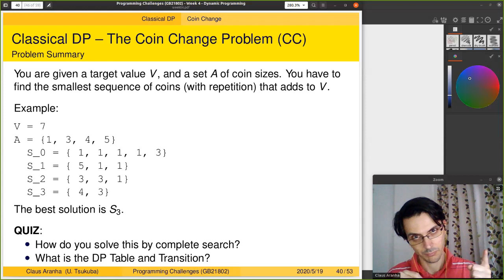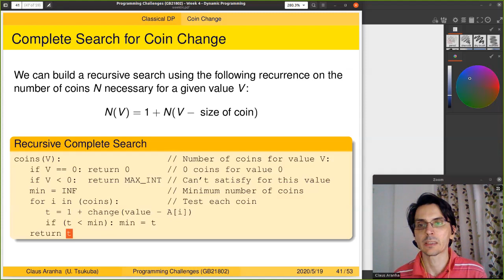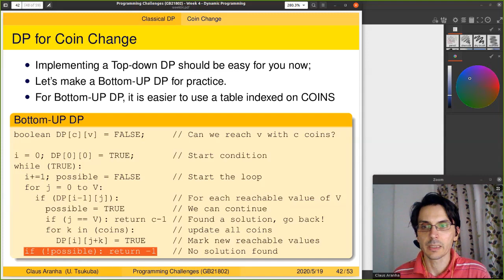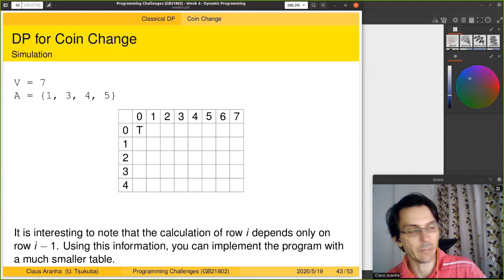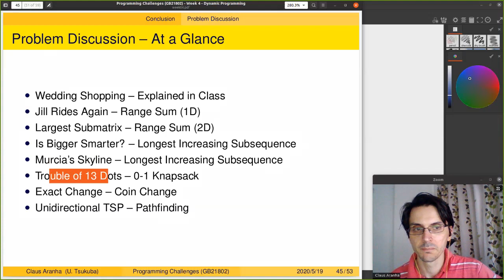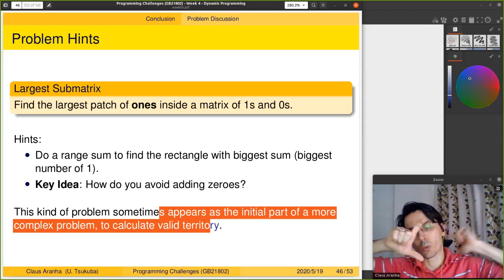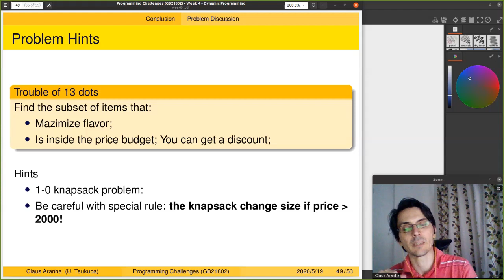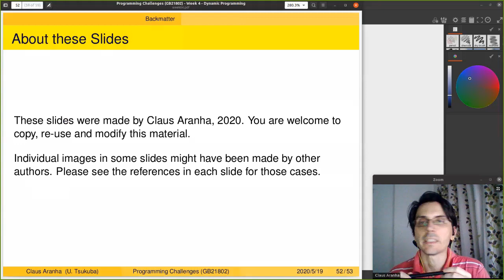Programming Challenges, Week 4, Part 3: Dynamic Programming